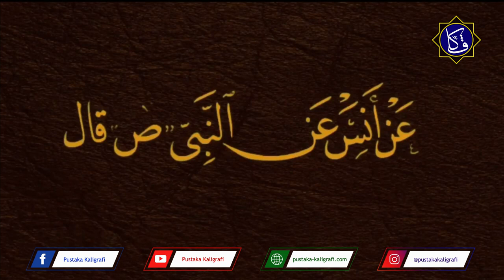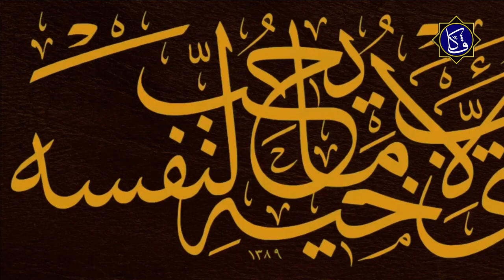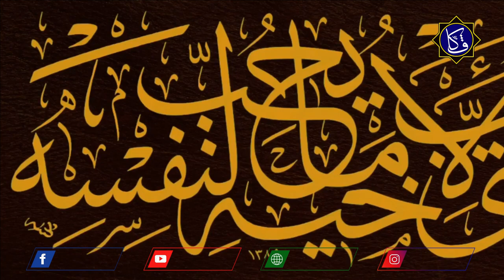Lauhah Khat Tsuluts | Syeikh Hasyim Muhammad al-Baghdadi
Salah satu hadits yang termaktub dalam Hadits Arba`in Nawawi ini tergores indah oleh salah satu master kaligrafi dunia, Syeikh Hasyim Muhammad al-Baghdadi,
لاَ يُؤْمِنُ أَحَدُكُمْ حَتَّى يُحِبَّ لأَخِيْهِ مَا يُحِبُّ لِنَفْسِهِ (رَوَاهُ اْلبُخَارِيّ وَمُسْلِمٌ)
”Tidaklah salah seorang di antara kalian beriman (dengan keimanan yang sempurna) sampai dia mencintai untuk saudaranya apa yang ia cintai untuk dirinya sendiri.” (HR. Al Bukhari dan Muslim)
Simak hingga selesai, mari menggores kembali.

dan dapatkan souvenir kaligrafi murah meriah di